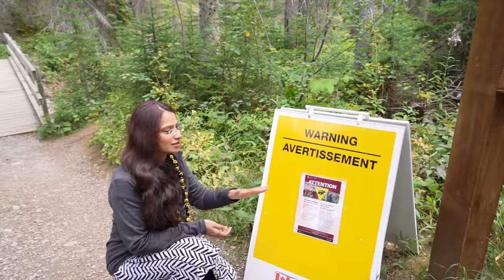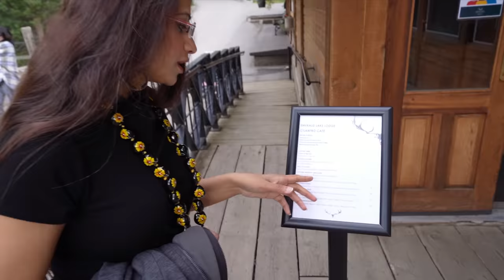Lake Emerald | Explore Canada with Afsana Atar | Season 01 - Episode 08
Sharing my trip to the Yoho National Park.

Visiting Lake Emerald to enjoy the views of one of the most beautiful lakes in Yoho National Park.

About Afsana Atar:
Lo and behold. an exciting journey begins!! It’s my life 😝🤣🥳
🢂 Immigrating & Settling Abroad in USA and Canada
🢂 VISA Issues and News
🢂 Investing in USA and Canada
🢂 Home Ownership and Challenges
🢂 Travel and Events Vlogs
🢂 Cooking and Recipes
🢂 Challenges of starting a YouTube Channel

Join me in my adventures as I live the immigrant dream in USA and Canada.  Let's explore and experience this beautiful journey called "LIFE".